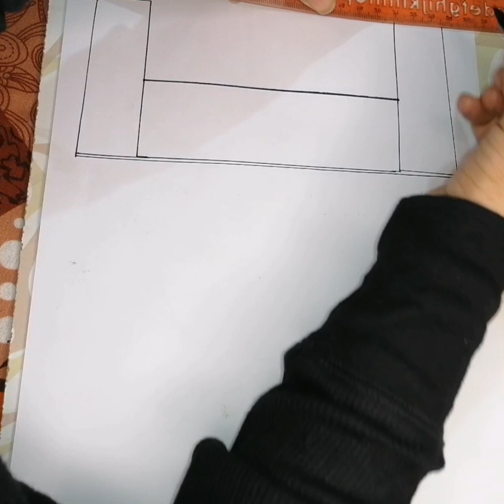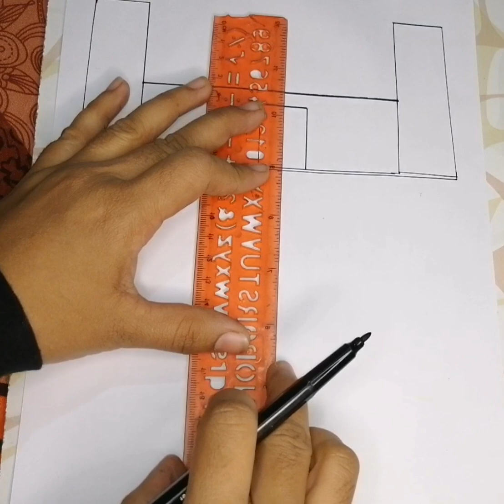Easy Castle Drawing | How to Draw a Castle step by step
cute drawing,
drawing tutorial,
drawing easy,
drawing art,
drawing and coloring,
Draw,
Drawings,
Basic Drawings,
Simple Drawings,
Drawings Lessons,
Line Drawings,
Cute Drawings.
Easy Drawings,
Simple Drawings,
Kids Drawings,
how to draw a castle hard
how to draw a disney castle
how to draw a castle for kids
how to draw a castle for beginners
how to draw a castle tower
 how to draw a fantasy castle
castle drawing easy
how to draw a castle door,
castle drawing easy,
drawings of castles,
disney castle sketch,
Dibujar,
Dibujos,
Dibujos básicos,
Como dibujar,
Dibujos Sencillos,
Desenhos Simples,
Como colorir,
Como colorir,
Desenhos bonitos.
Desenhos fáceis,
Desenhos Simples,
Desenhos infantis,

Dessiner,
Dessins,
Dessins de base,
Comment dessiner,
Dessins simples,
Comment colorier,
Comment colorier,
Dessins mignons.
Dessins faciles,
Dessins simples,
Dessins d'enfants,

Disegnare,
Disegni,
Disegni di base,
Come disegnare,
Disegni Semplici,
Come colorare,
Come colorare,
Disegni carini.
Disegni facili,
Disegni Semplici,

Рисовать,
Рисунки,
Основные чертежи,
Как рисовать,
Простые рисунки,
Уроки рисования,
Чертежи,
Как раскрасить,
Как раскрасить,
Симпатичные рисунки.
Легкие рисунки,
Простые рисунки,
Детские рисунки,

رسم،
الرسومات،
رسومات أساسية ،
كيف ترسم،
رسومات بسيطة
دروس الرسم
رسومات الخط ،
كيف تلون ،
كيف تلون ،
رسومات لطيفة.
رسومات سهلة
رسومات بسيطة
رسم سهل جدا ،
رسومات للمبتدئين ،
رسومات الاطفال

चित्र,
आसान चित्र
सरल चित्र,
ड्राइंग क्लास,
रेखा चित्र,
कलर कैसे करे,
प्यारा चित्र।
आसान चित्र,
सरल चित्र,
Cómo colorear,
Cómo colorear,
Dibujos bonitos.
Dibujos Sencillos,
Dibujos Sencillos,

Desenhar,
Desenhos,
Desenhos básicos,
Como desenhar,